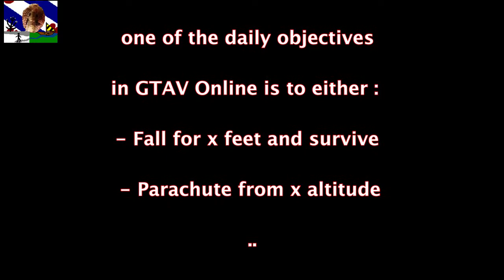SnakeFriesia GTAV ONLINE DAily Objective Fall and Survive AKA Parachute from x feet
Daily Objective:  you either love 'em , or you hate 'em, but some are so easy to complete...
This video shows me using m 2nd character in two situations to survive a fall.  /. parachute down. ..